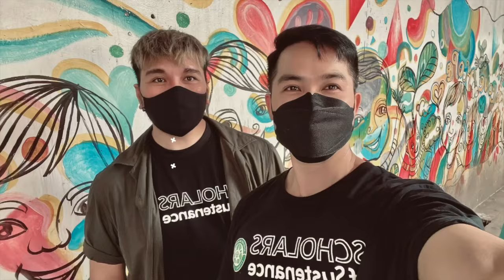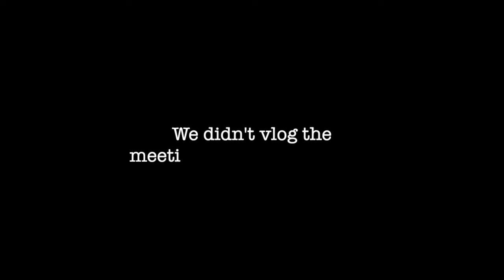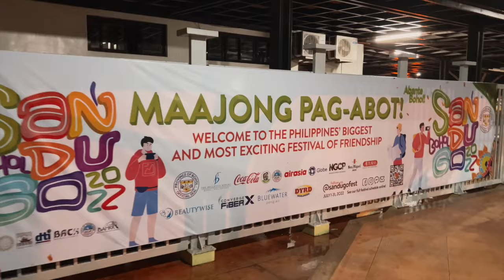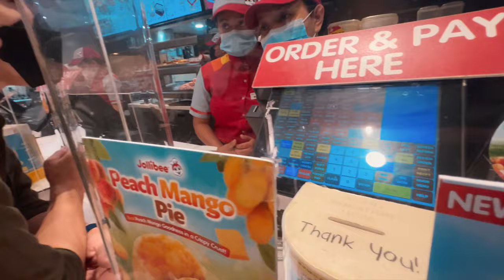The Inconveniences of Traveling in the Philippines | From Manila to Cebu to Bohol | Team MacBee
Chaotic processes in the airports and ports, slow internet, last-minute cancelations, and lack of hotel manpower, are just some of the inconveniences when you travel in the Philippines. These are the things we learned to deal with and prepared us for our travels outside our country. But experiencing them again when we return to Bohol was a good reminder of those lessons. As we say, it's always fun in the Philippines =)

And put any COMMENTS for any of your reactions.

Licenses are through motionarray.com as seen here for the following pieces of media